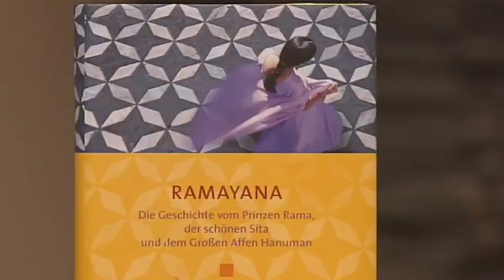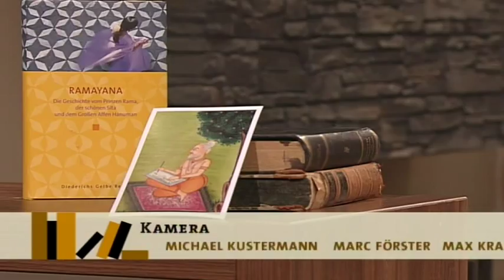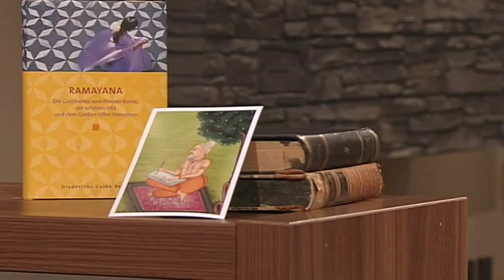Klassiker der Weltliteratur: Nationalepos aus Indien - "Ramayana" | BR-alpha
Ein Prinz, der eine Prinzessin liebt. Eine Prüfung, die er bestehen muss, um sie zur Frau zu nehmen. Eine böse Stiefmutter, die Intrigen spinnt. Doch dass dies kein Grimm'sches Märchen ist, merken wir spätestens, wenn der Affengeneral Hanuman auftaucht.